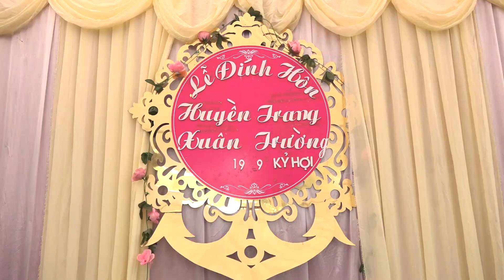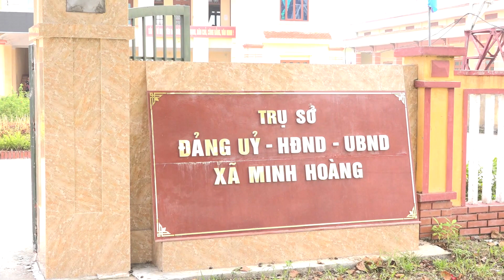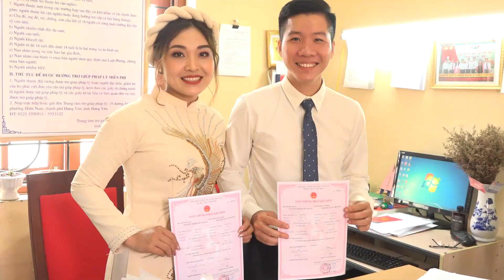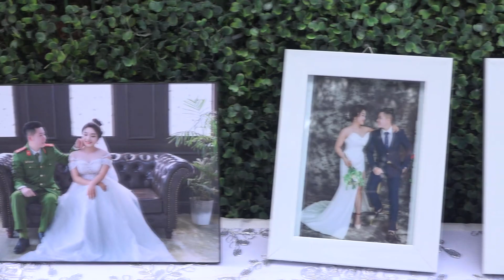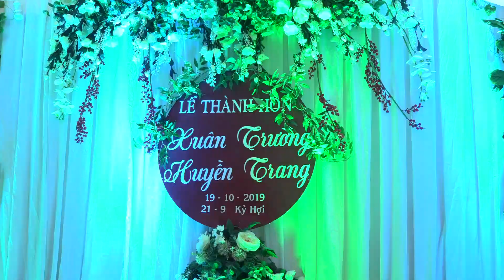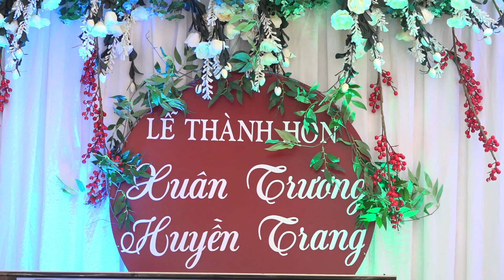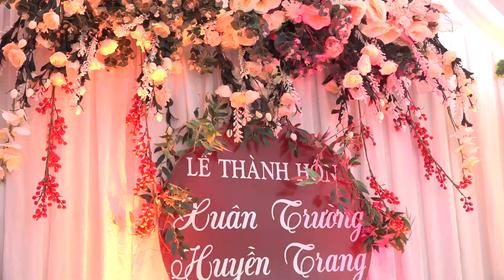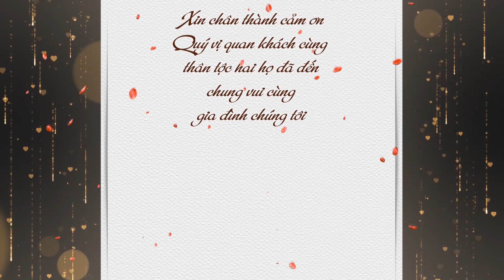Lễ cưới Xuân Trường - Huyền Trang. Quế Lâm, Minh Hoàng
Ảnh viện - Áo cưới Dũng Duyên